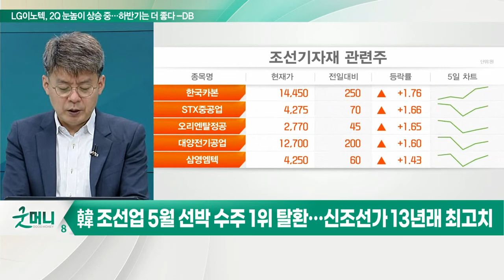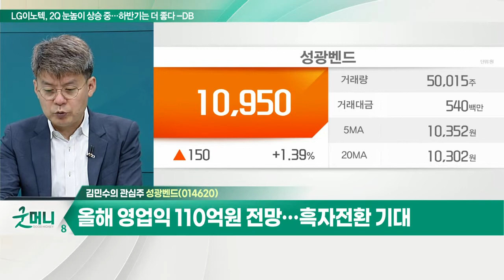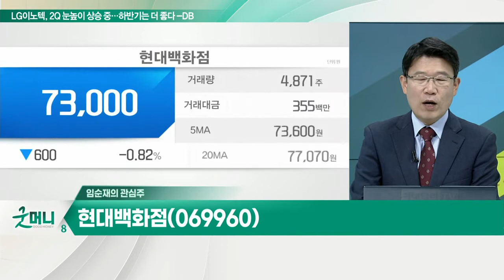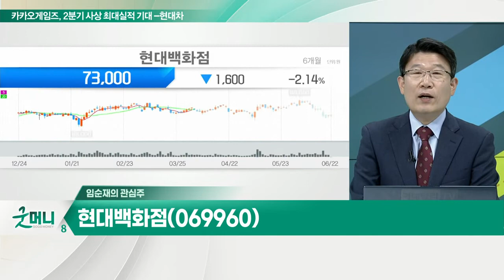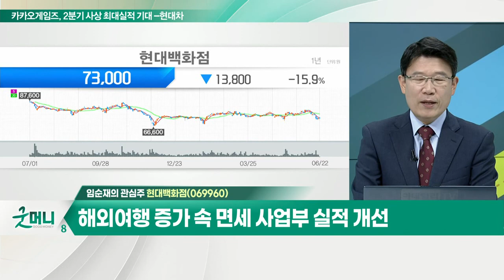성광벤드(014620)... 자회사 화진피에프 공장 매각 / 현대백화점(069960)... 1분기 매출 큰 폭 증가_개장 관심주 (20220622)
Q. 조선·조선 기자재주, 수주 호조에 실적 기대?
- '컨테이너·가스선 호조' 한국 조선사, 월간 수주량 1위 복귀
- 韓 조선업 5월 선박 수주 1위 탈환… 신조선가 13년래 최고치

- 피팅 밸브 주력 및 건설·플랜트·조선 전방산업
- 자회사 화진피에프 공장 매각
- 올해 영업익 110억 원 전망… 흑자전환 기대

Q. "살 건 산다"… 백화점株 매수해도 될까?
- 백화점 업계, 엔데믹 이후 첫 여름 정기세일 실시
- 오프라인 체험 행사를 통한 고객 집객 효과
- 거리두기 해제 따른 소비 확산 기대

- 1분기 매출 큰 폭 증가
- 리오프닝에 따른 수혜 기대
- 해외여행 증가 속 면세 사업부 실적 개선